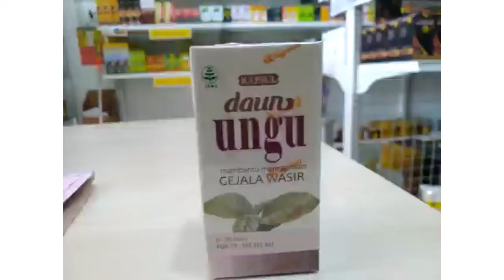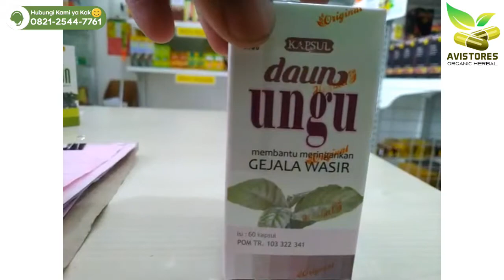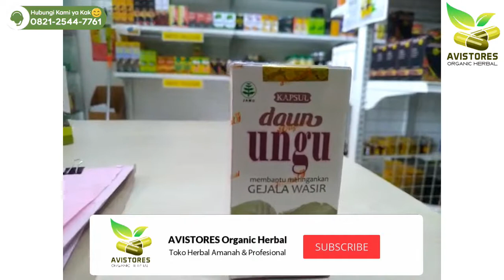Jual DAUN UNGU TAZAKKA Mengatasi Wasir Ambeien di Jakarta Selatan 0821-2544-7761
Kapsul Daun Ungu Tazakka adalah produk Tazakka Group yang berkualitas tinggi dan bermanfaat mengobati wasir dan untuk menjaga dan memelihara kesehatan dan daya tahan tubuh. Produk Kapsul Daun Ungu Tazakka ini dibuat dari 100% ekstrak herbal dan tanaman alami, sehingga mudah diserap tubuh dan juga mudah dikeluarkan tubuh jika berlebihan tanpa menimbulkan efek samping. Produk Herbal Suplemen ini telah memiliki CA (Certificate of Analysis) dan mendapatkan izin edar BPOM serta sertifikat halal MUI untuk cangkang kapsulnya. Oleh karena itu, kualitasnya tidak diragukan lagi. Konsumsilah secara rutin dan rasakanlah khasiatnya.
KHASIAT & MANFAAT :
Membantu meringankan gejala wasir.
KOMPOSISI :
Tiap kapsul mengandung ekstrak yang setara dengan 2 gram simplisia Graptophyllum Pictum Folium
ATURAN PAKAI :
Diminum 3 x sehari 1-2 kapsul
Perbanyak minum air putih selama mengkonsumsi obat ini.
Isi Kemasan : 60 kapsul
Izin Depkes RI: POM TR 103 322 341
Diproduksi oleh : UD. RACHMA SARI
Didistribusikan oleh : UD. TAZAKKA
Terima Kasih Telah Berbelanja di Toko Kami :)
AVISTORES Organic Herbal
☎️ Call Center :
📕 Facebook Pages : AVISTORES Organic Herbal
🛒 Marketplaces :
🛍 Shopee-Bukalapak-Tokopedia : AVISTORES Organic Herbal